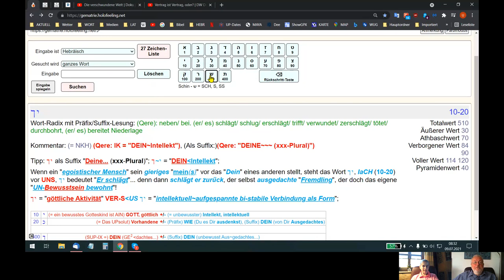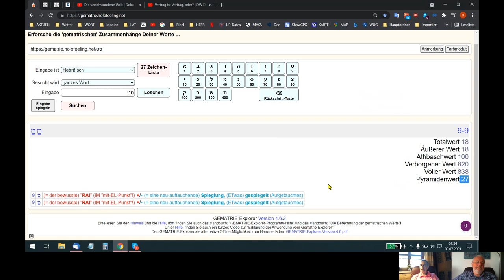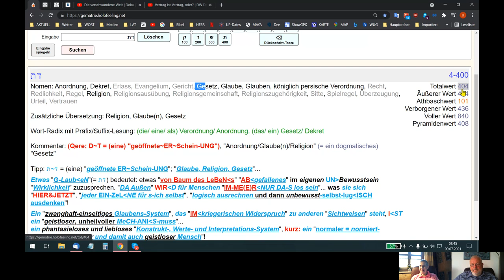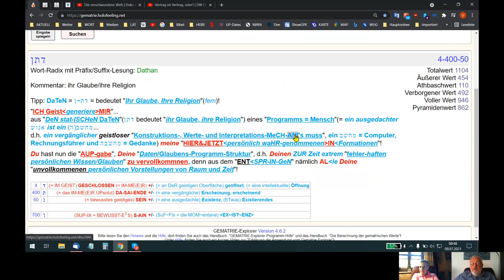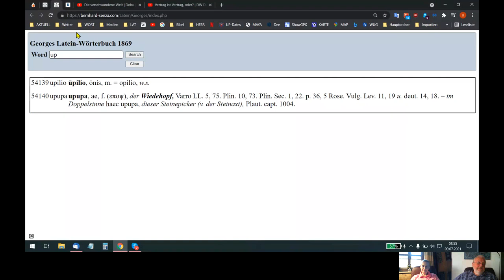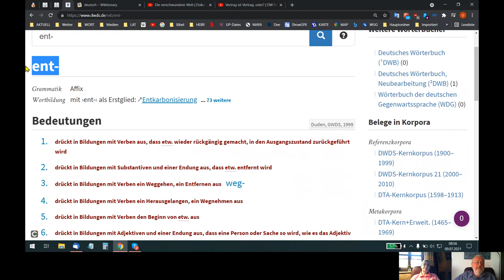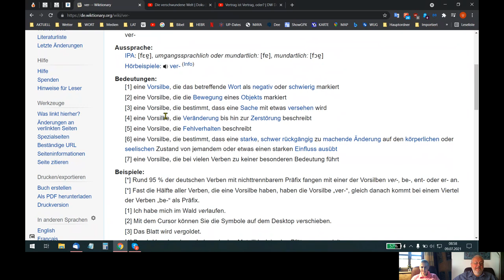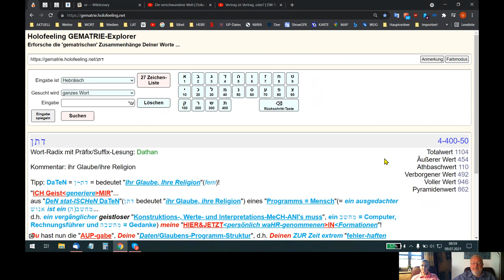🆙 HOLOFEELING - HÖR-E² UP JETZT nur NOCH "AUP Dich SELBST"!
Skypegespräch Udo - Helene - Ariane vom 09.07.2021